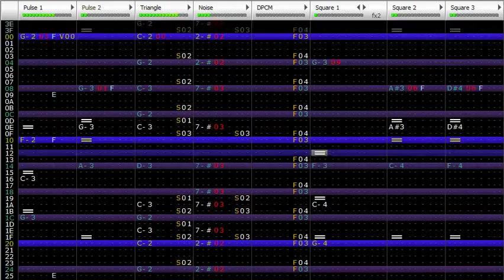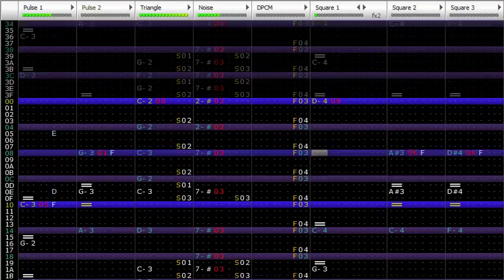Pilotwings - Light Plane 8-Bit (8-bit, Sunsoft 5B Expansion)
An update to my old 2A03 cover of this song.